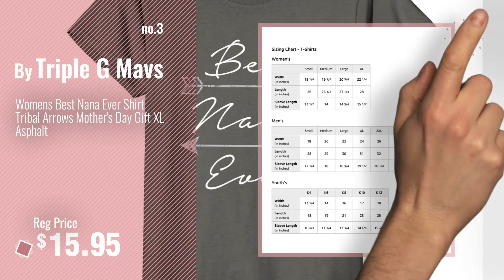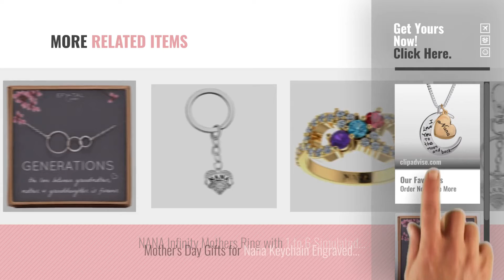Top 5 Mother's Day Nana [2018]: Power Wing I Love You to the Moon and Back Heart Mom Wife Nana for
Black Friday / Cyber Monday Power Wing I Love You to the Moon and Back Heart Mom Wife Nana for My Mother Nana Wife by Power Wing

Black Friday / Cyber Monday EFYTAL Generations Necklace for Grandma Sterling Silver 3 Interlocking Infinity Circles by EFYTAL

Black Friday / Cyber Monday Womens Best Nana Ever Shirt Tribal Arrows Mother's Day Gift XL Asphalt by Triple G Mavs

Black Friday / Cyber Monday Blessed Nana women's shirt, Mother's day gift, Newman Works by Newman Works

Black Friday / Cyber Monday Mother's Day Gift for Nana Necklace Gift Jewelry For Nana Engraved Crystal Adorned Heart by Gift Jewelry By Rachel Olevia

Black Friday / Cyber Monday Memory Living Floating Charms Locket with Heart & Round Crystal Birthstones, Gifts for by Beffy

Black Friday / Cyber Monday Women's Unique Best Nana Ever Cool Shirt Mothers Day 1st Step Gifts Large Purple by Mums Day Gift Tees